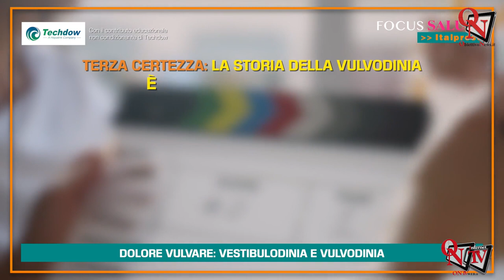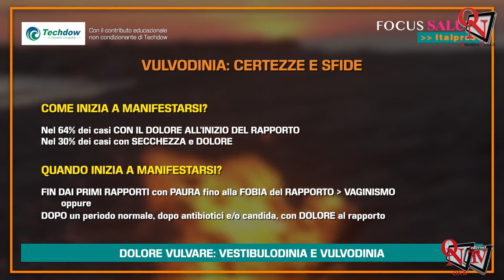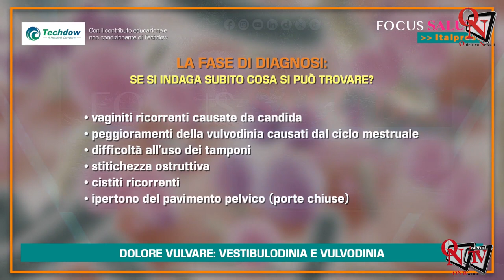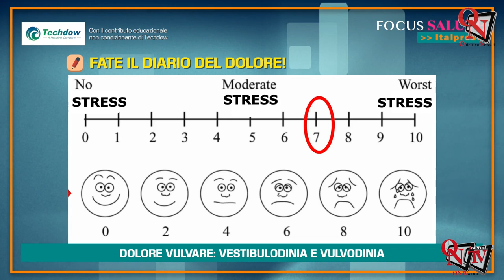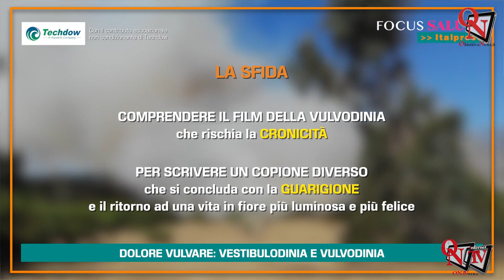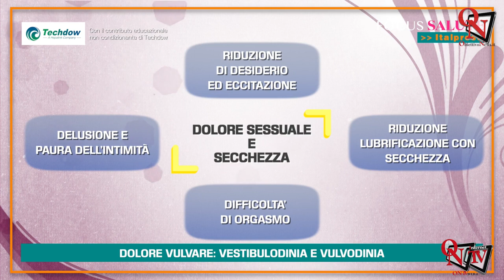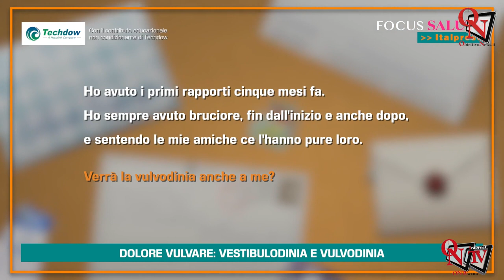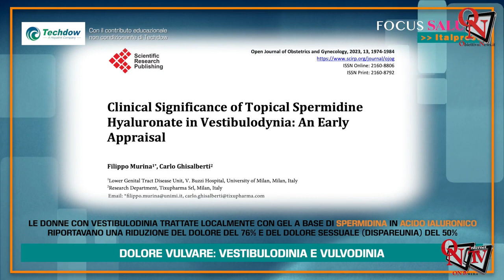Focus Salute - 06-2024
Focus Salute -  Nel diciannovesimo numero di Focus Salute, format tv dell'agenzia Italpress, la ginecologa e oncologa Alessandra Graziottin parla di dolore vulvare e in particolar modo della vestibulodinia e della vulvodinia.